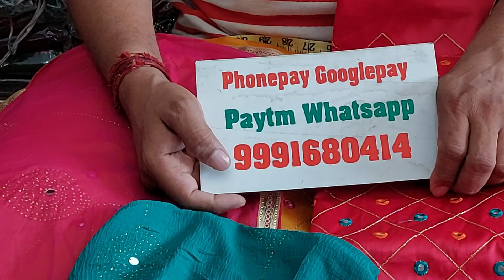🌹स्टोक क्लीयर सेल🌹6 September 2022☎️ORDER NO 99916 80414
whatsapp for order and enquary 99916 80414 call for corrier inquiry 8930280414 visit shop ‐-- गांगोली क्लोथ हाउस, धङोली रोङ पिल्लूखेङा मण्डी, जिला जींद (हरियाणा)126113